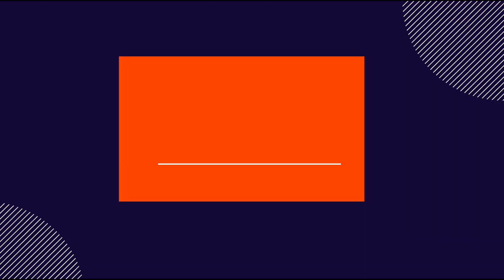लड़को के 10 एकदम मॉडर्न और Stylish Names | Top 10 Names For Hindu Baby Boy Names 2023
लड़को के 10 एकदम मॉडर्न और Stylish Names.